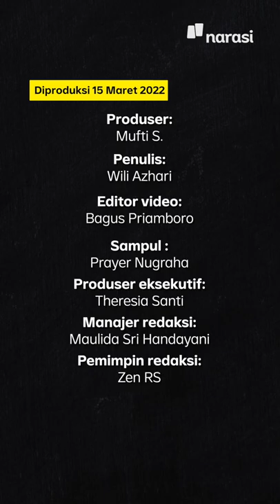Minyak Goreng Langka, DPR Ancam Panggil Paksa Menteri Perdagangan | Narasi Daily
Pak Mendag, jangan sampai PHP-in anggota DPR, ya, biar (Doi) aja yang PHP-in mimin.

Kalau sampai enggak datang lagi buat kasih penjelasan soal mahalnya harga dan langkanya minyak goreng, DPR bakal panggil paksa bapak, loh~ | Narasi Daily

(Narasi)